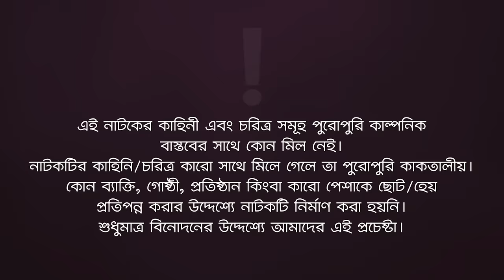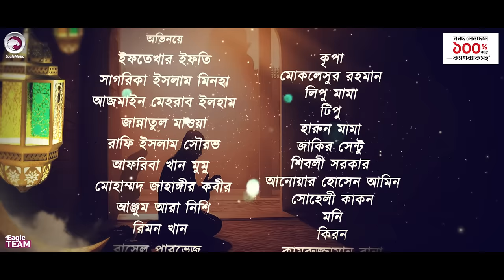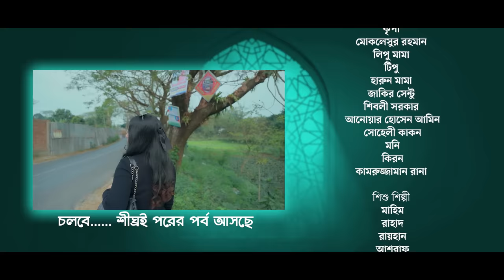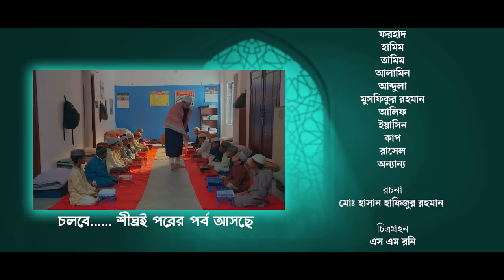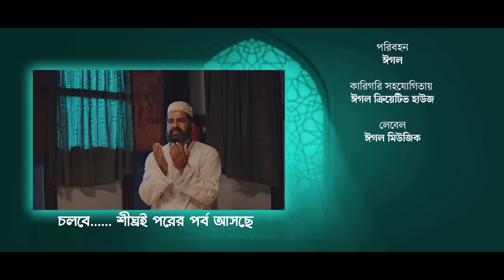Sompotti O Namaz | সম্পত্তি ও নামাজ | New Natok 2024 | Ifti,Mumu,Sagorika,Mawa,Rafi,Rimon | EP 08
The "Sompotti O Namaz" illuminates Islamic etiquette and a family's odyssey, revealing the challenges of social degradation while imparting invaluable lessons on embracing diversity, fostering virtuous actions, and standing firm against injustice. Moreover, it gracefully illustrates how a life enriched with Islamic principles can be lived with profound beauty and purpose.

Presenting the official drama of Eagle Team's “Sompotti O Namaz Natok/ সম্পত্তি ও নামাজ নাটক” Script Written  Md. Hasan Hafizur Rahman Directed by Eagle Team Produced by Kachi Ahmed.

Sompotti O Namaz - New Natok 2024 - Sampatti O Namaz Natok/ সম্পত্তি ও নামাজ নাটক

Cast: Iftekhar Ifti, Sagorika Islam Minha, Jannatul Mawa, Rafi Islam Sourov, Afreba Khan Mumu, Mohammad Jahangir Kabir, Anjum Ara Nishi, Rimon Khan, Rasel Parvase, Kripa, Moklesur Rahman, Lipu Mama, Tipu, Harun Mama, Jakir Sentu, Shibly Sarker, Anwar Hossain Alamin, Soheli Kakon, Moni, Kiron, Kamruzzaman Rana & Many Others

Child Artist: Mahim, Rahad, Rayhan, Ashraf, Safin, Munna, Mahfu, Razzak, Forhad, Halim, Tamim, Alamin, Abulla, Musfikur Rohman, Alif, Yeaseen, Kap, Rasel & Many Others

DoP: S M Roni
Edit: Md. Badhon, Sharif
Color: Md. Badhon
Background Score: Ankur Mahamud

সম্পত্তি ও নামাজ পর্ব ০৮ নাটক —

🌟 Drama Channel

🌟 Music channel

🌟 Movies Channel

Worming:
v